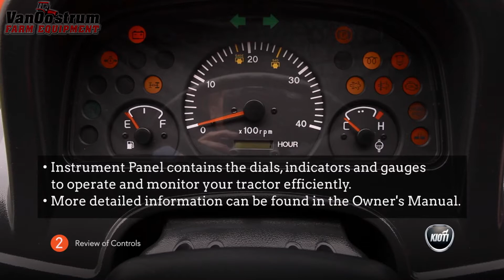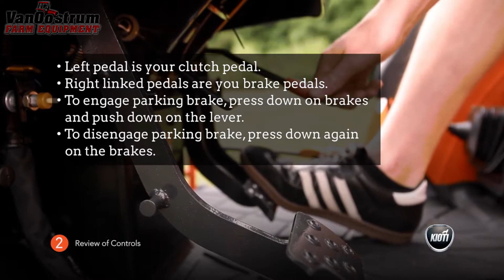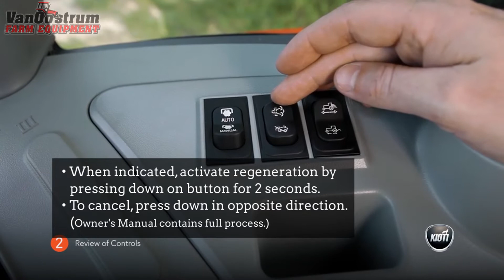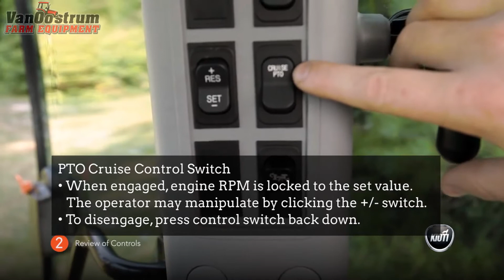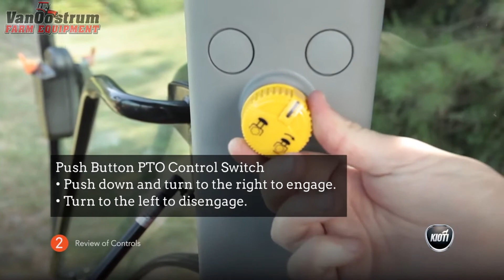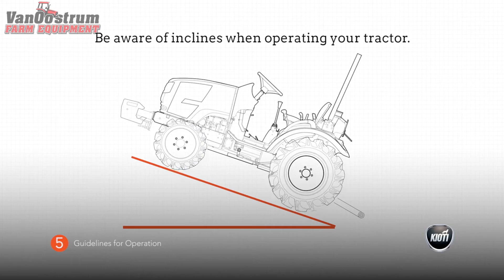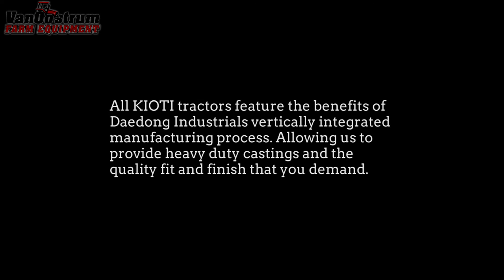KIOTI RX CAB series Quick Start Video - VanOostrum Farm Equipment